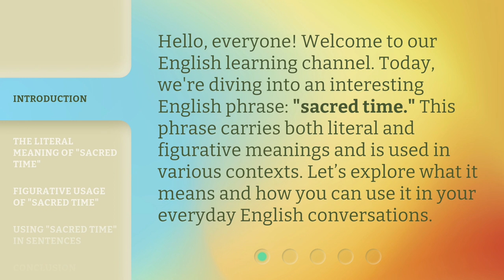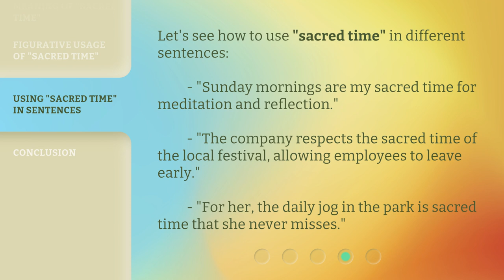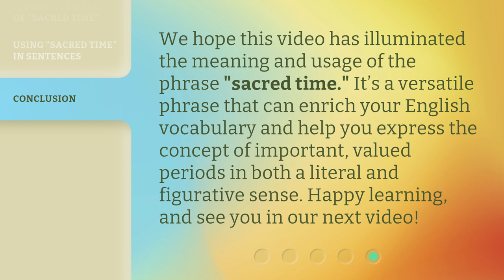Exploring the Meaning of "Sacred Time"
Unveiling the Essence of Sacred Time • Embark on a captivating journey as we delve into the profound significance and mystical essence of sacred time. Discover its hidden meanings, ancient traditions, and its transformative power to transcend the boundaries of ordinary existence.

00:00 • Introduction - Exploring the Meaning of "Sacred Time"
00:30 • The Literal Meaning of "Sacred Time"
01:00 • Figurative Usage of "Sacred Time"
01:31 • Using "Sacred Time" in Sentences